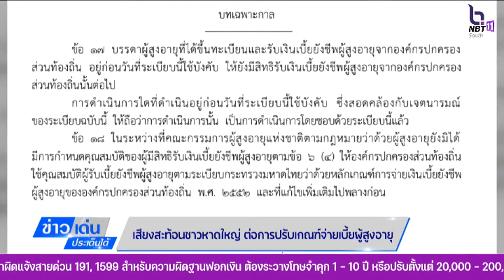เสียงสะท้อนชาวหาดใหญ่ต่อการปรับเกณฑ์จ่ายเบี้ยผู้สูงอายุ